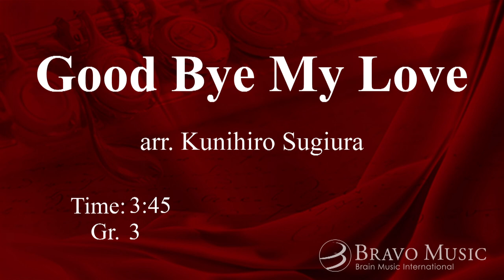[Excerpt] Good Bye My Love by (arr. Kunihiro Sugiura)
Now digital sheet music available!

Good Bye My Love
by (arr. Kunihiro Sugiura)

Grade 3
Time 3:45
COMS-85017